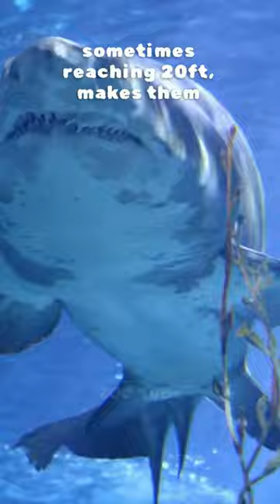Great White Sharks: Ocean Apex Predators 🦈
Dive into the depths of the ocean as we explore the secrets, mysteries, and incredible adaptations of these apex predators. Join us on thrilling underwater adventures, where we encounter various shark species and witness their awe-inspiring behaviors.

In our videos, you'll learn about the diverse range of sharks that inhabit our planet, from the powerful Great Whites to the graceful Hammerheads and the mesmerizing patterns of the Tiger Sharks. Discover their unique hunting strategies, remarkable sensory abilities, and the crucial role they play in maintaining the delicate balance of marine ecosystems.

Get ready to be amazed by jaw-dropping footage of sharks in their natural habitats, showcasing their lightning-fast speed, incredible agility, and impressive acrobatics. We'll also delve into the latest scientific research and conservation efforts dedicated to protecting these magnificent creatures and their habitats.

Whether you're a shark enthusiast, a nature lover, or simply curious about the wonders of the ocean, our channel offers a captivating journey into the world of sharks.
Animals,
Wildlife,
Animal videos,
Cute animals,
Funny animals,
Animal behavior,
Wild animals,
Pet animals,
Endangered animals,
Exotic animals,
Animal rescue,
Animal care,
Animal conservation,
Animal habitats,
Animal documentaries,
Animal species,
Animal intelligence,
Animal interactions,
Animal training,
Animals
Wildlife
Nature
Animal Facts
Animal Kingdom
Cute Animals
Amazing Animals
Animal Behavior
Animal Conservation
Animal Lovers
Animal Encounters
Animal Rescue
Animal Adventures
Exotic Animals
Animal Habitats
Animal Photography
Animal Videos
Animal Education
Animal World
Animal Life
Animal Planet